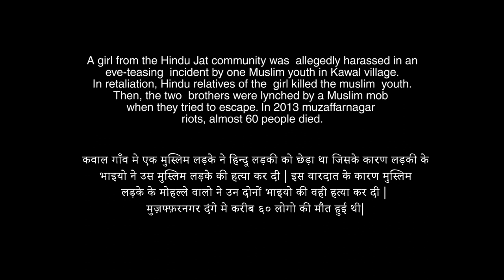MUZAFFARNAGAR OFFICAL TRAILER | Hindu Muslim Unity | Deepak Adhyay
A concept on unity of religions to make a better nation for all religions.MUZAFFARNAGAR ‎OFFICIAL TRAILER .
"yahan insaan rehte hai , Hindu muslim nai ".. And tell us what you thought about it in the comments below
For support Give Hindu_muslim_unity Insaniyat on your any facebook post
Credits
Writer and Director - Deepak Yadav
Ass.Director- Kartik Singh
DOP- Shantanu Routh
Editor And VFX- Shubham Verma
Cinematography- Kartik Singh , Shantanu Routh
Production Manager - Ashu Tyagi
Makeup and costume- Pragya Sethi
Cast-
Damini sharma ,Krishna Tyagi , Saurabh Singh , Shubham verma , Sharad Gupta , Bhuvesh Tyagi , Ashu Tyagi , Veenu Tyagi